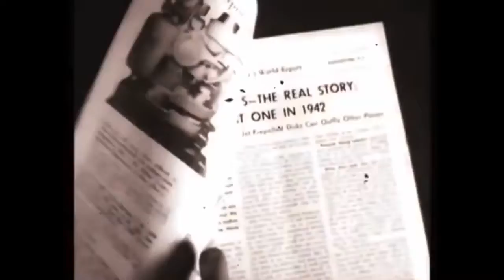🛸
Double honors to the apostles and elders of greatmillstone. The true ISRAELITES(Jews) today according to the bible are: 1. Judah: So-called Negroes 2. Benjamin: So-called West indians Negroes 3. Levi: So-called Hatians Negroes 4. Simeon: So-called Dominicans 5. Zebulon: So-called Guatemala to Panama 6. Ephraim: So-called Puerto Ricans 7. Manasseh: So-called Cubans 8. Gad: So-called Native American Indians 9. Reuben: So-called Simenole Indian 10. Napthali: So-called Argentina to Chile 11. Asher: So-called Columbia to Uruguay 12. Issachar: So-called Mexicans